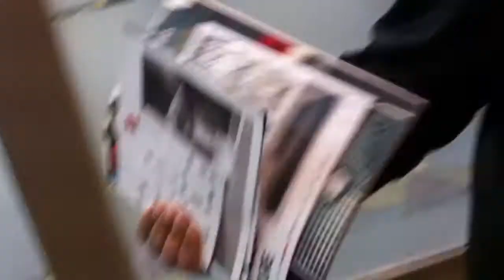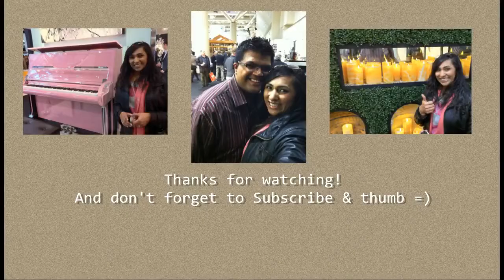Interior Design Show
The Interior Design Show 2011 was awesome.  We saw a whole bunch of really amazing vendors and new technology.